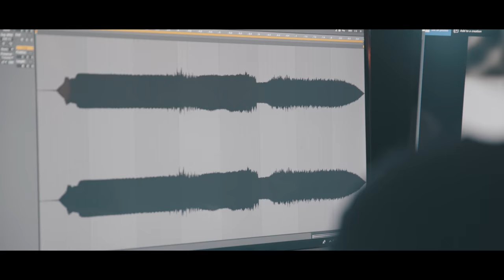2018 Ultimate Sound Effects Library | FREE for video creators!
The NEW Filmora11 UPDATE is HERE!
Search from hundreds of professional sound effects! If you're a Filmora user, scroll to the bottom banner and click the "I already have Filmora" link to download them all directly.

Filmora has launched a sound effects library with a huge variety of free sounds.

All of the sound effects in this library were created by the Filmora team and professional sound designers. In order to meet the needs of different creators, the team has included very diverse selection of sounds such as rain, dogs, dinosaurs, gunshots, cars, city background noises, and fart sounds.

If you already have Filmora, click Already Have Filmora to start downloading the ZIP file. Then you can import it into Filmora to start creating!